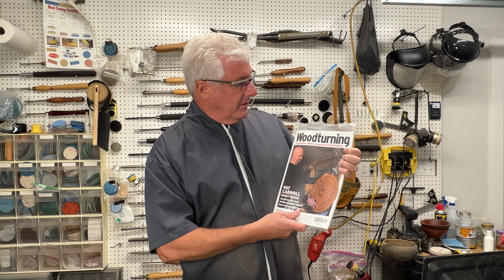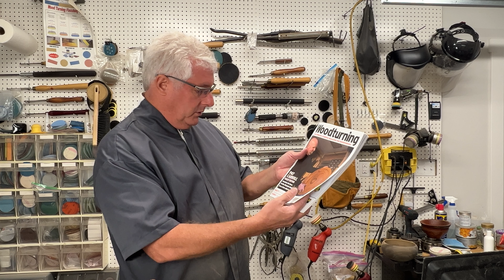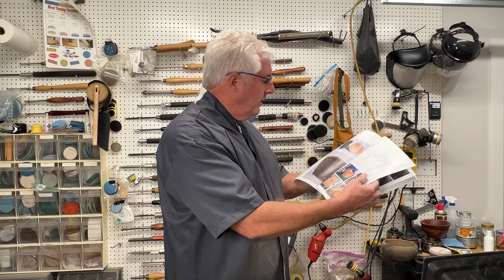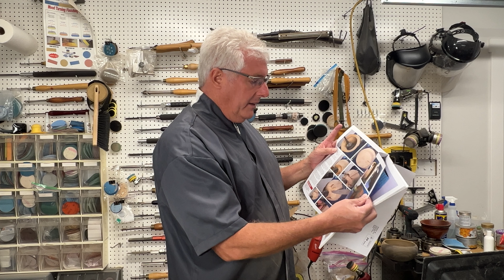Where Does Your Inspiration to Woodturn Come From? Vid 112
Inspiration comes from different sources.  Symposiums, Local Meetings, Videos and More.  This video shows a source that perhaps you have not thought of.